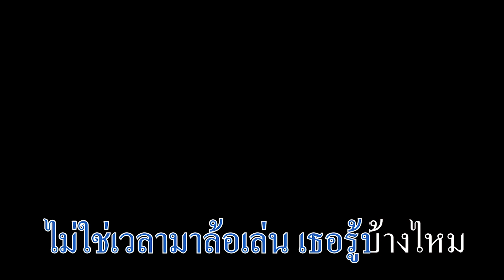เพลง นะจ๊ะพ่อมึงสิ คาราโอเกะ คีย์ผู้หญิง ท่อนฮุค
เอาไปใช้ฝากลงเครดิตรให้ด้วยนะครับผม
ประพันธ์โดย Fomeo